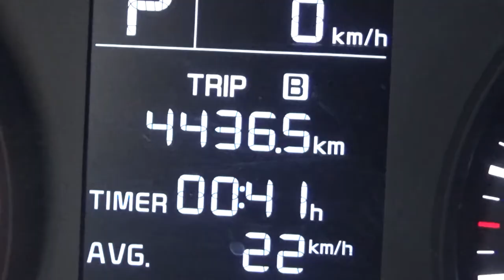Kia / Rio / 2018 - JE105272